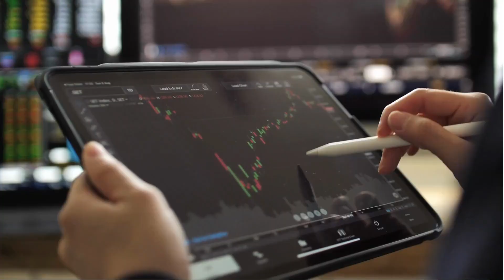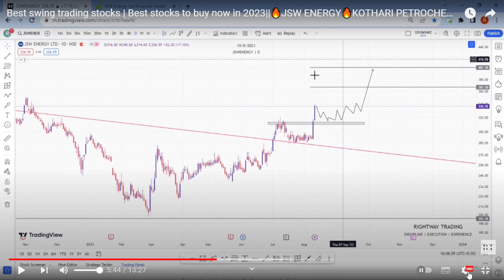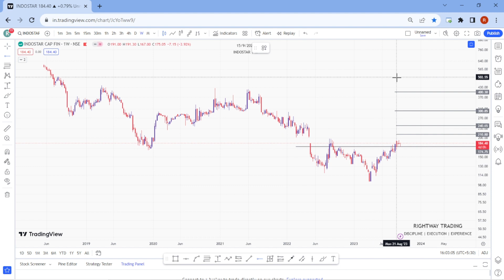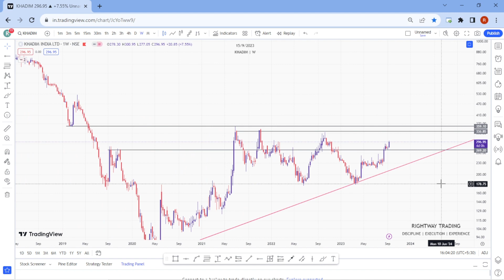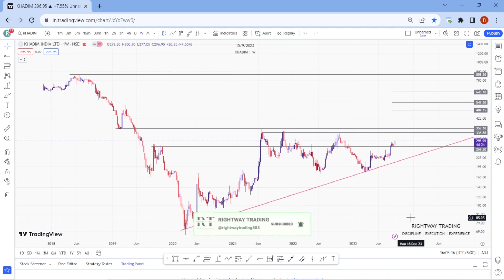Best stocks to buy | Best stocks to buy now for swing and long term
{banknifty trading} 🚀🚀
◈◈◈◈◈◈MUSIC CREDIT◈◈◈◈◈◈◈